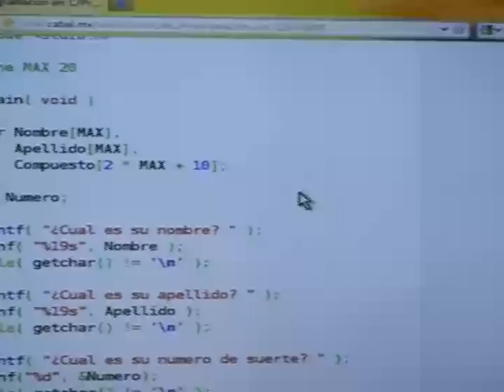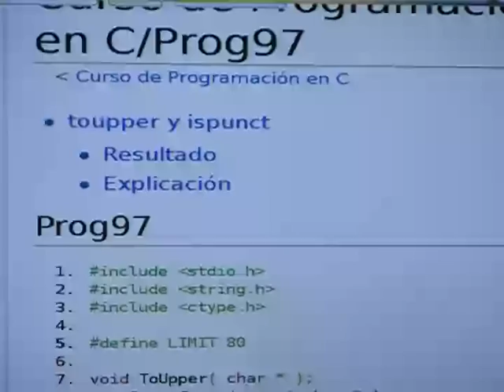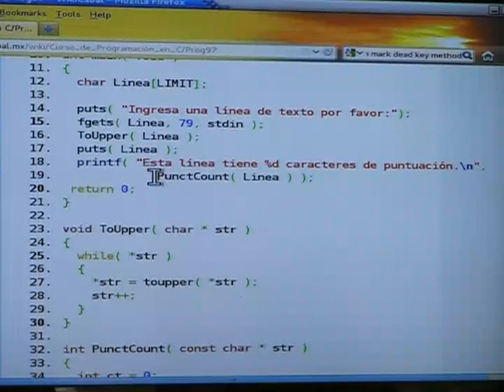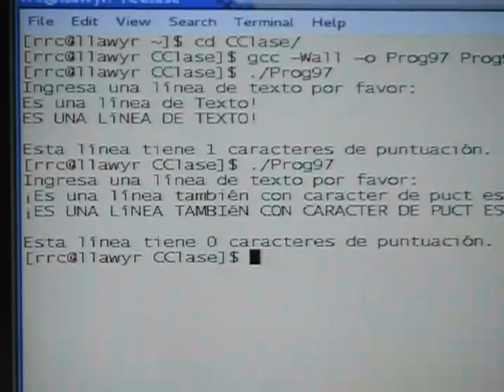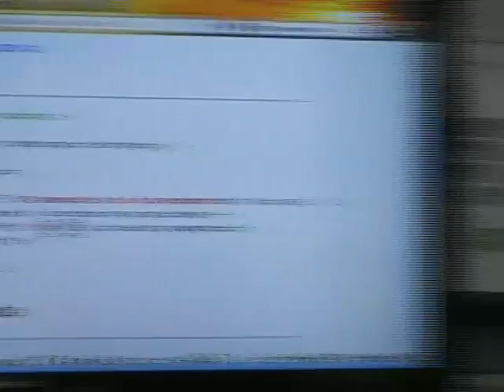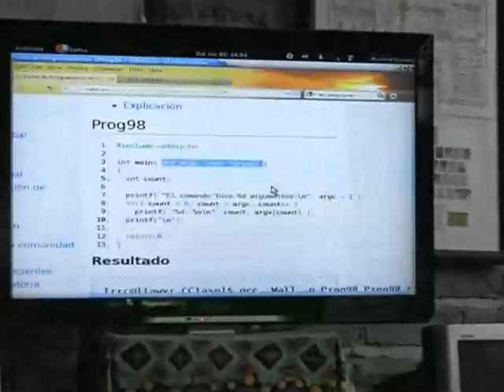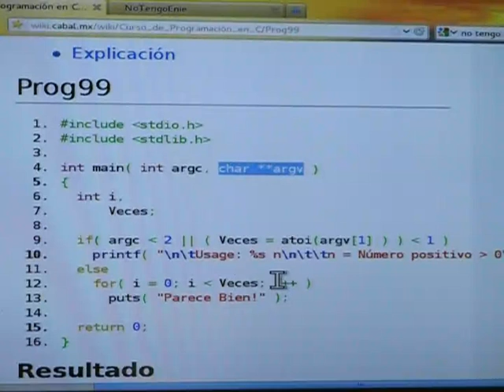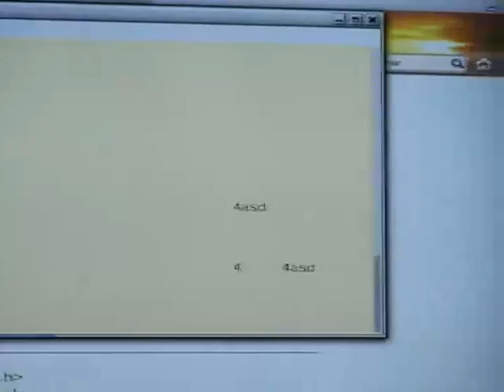26 - Curso de Programación en C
Vigésima sexta sesión del Curso de Programación de Lenguaje C, impartido por Richard Couture en las instalaciones de LinuxCabal A.C. el día 23 de junio del 2012.